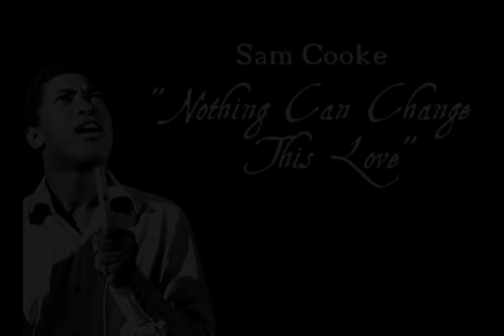"Nothing Can Change This Love" - Sam Cooke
Another fave of mine.